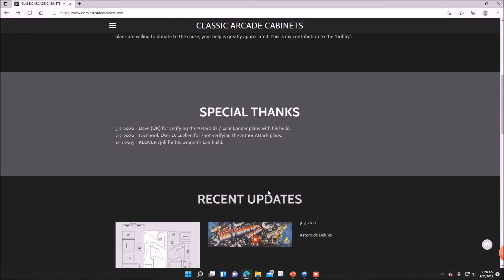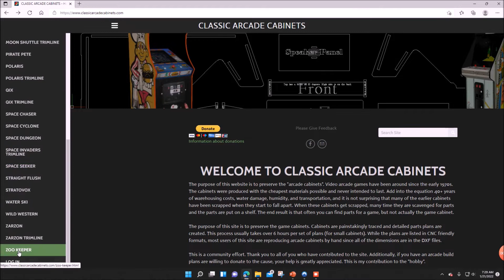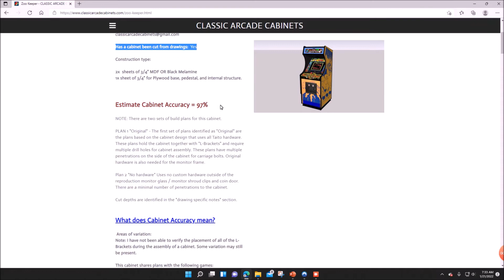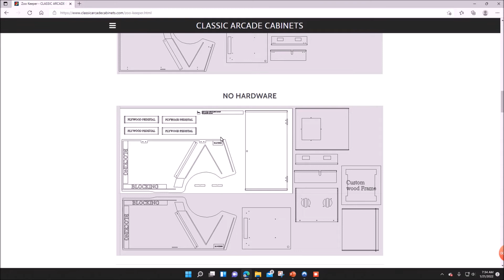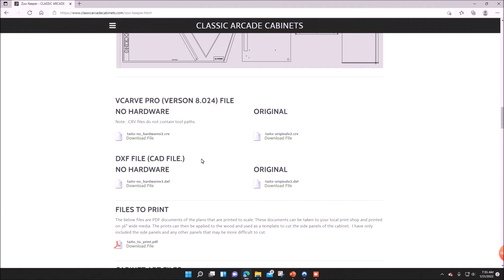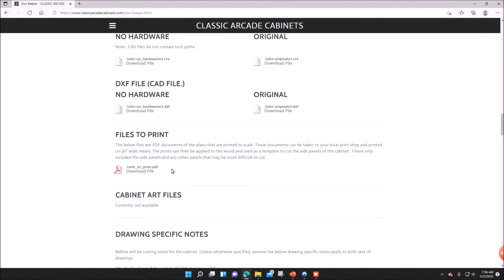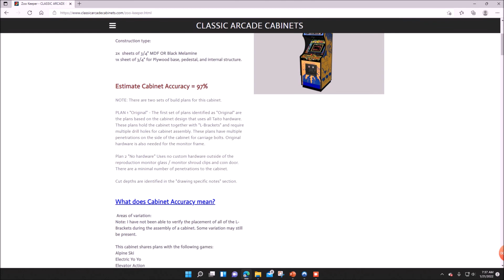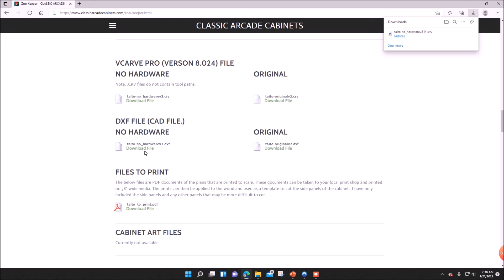Arcade Cabinet Scratch Build Zoo Keeper Part 1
Part 1 in a series on how to scratch build a Zoo Keeper arcade cabinet. The videos will chronicle the process of the build using the plans from Classic Arcade Cabinets In this video, we will provide a website overview and download of the plans as we prepare to cut a cabinet using CNC.